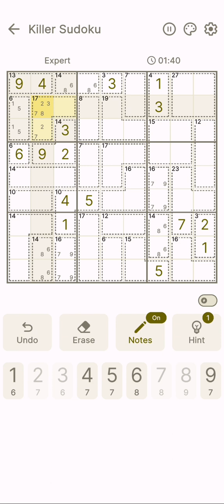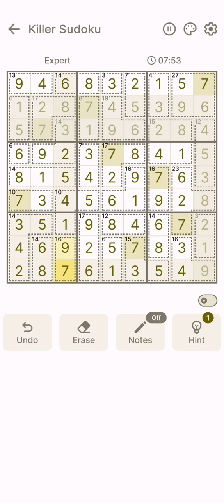Killer Sudoku | Puzzle Game